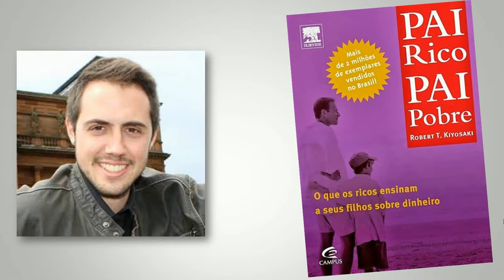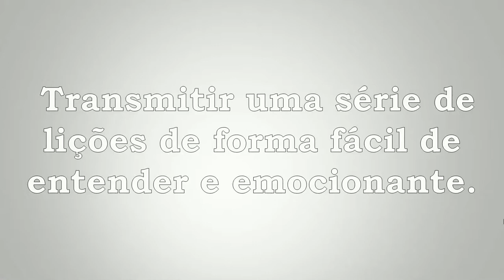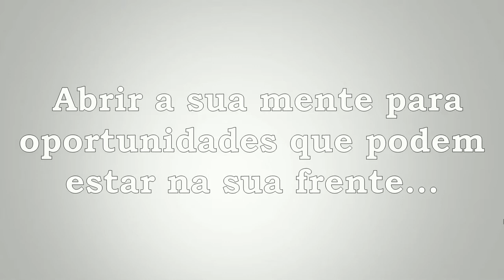AS 5 MELHORES HISTÓRIAS E LIÇÕES DO LIVRO PAI RICO PAI POBRE INVESTIMENTOS EM IMÓVEIS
As #5 Melhores Histórias E Lições Do Livro PAI RICO PAI POBRE

O que esse livro tem de tão “extraordinário”? Não é só mais um livro?
Na minha opinião, o Robert, autor do livro, foi capaz de explicar de forma simples com é possível buscar sua liberdade financeira através de investimentos em ATIVOS.
Ou seja, ele conseguiu transmitir uma série de lições de forma fácil de entender e emocionante.
Outro ponto que me impactou muito foram as diversas histórias próprias e de conhecidos que ele conta no livro.
Tendo em vista o quanto esse livro me impactou, pensei que seria interessante fazer uma série de vídeos contando algumas das melhores LIÇÕES e Histórias que aprendi com essa leitura.
Fiz isso, pois acredito que essas histórias e lições podem também impactar profundamente a sua vida!
Eu fiz questão de buscar as melhores histórias de investimentos imobiliário que o próprio Robert fez, ou que algum amigo do Robert tenha feito.
São histórias e lições que podem abrir seus olhos para oportunidades que estão na sua frente e você não está percebendo!